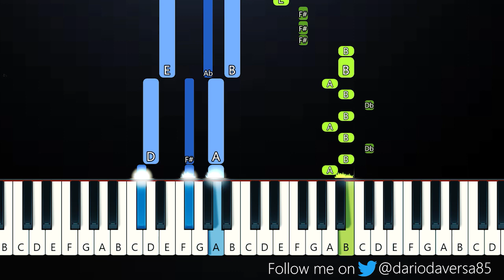24kGoldn, Lil Tecca - Prada (Piano Tutorial)